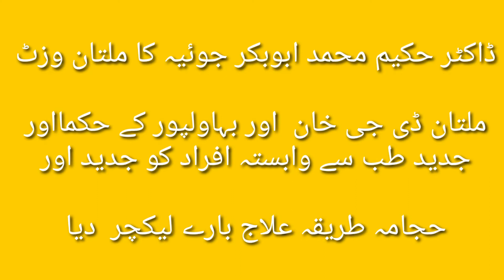Doctor Hakeem Mohammed abubakar joiya ka Multan visit